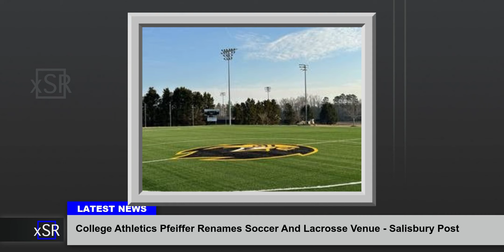College Athletics Pfeiffer Renames Soccer And Lacrosse Venue Salisbury Post